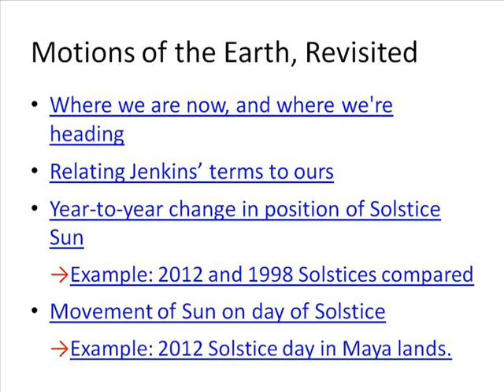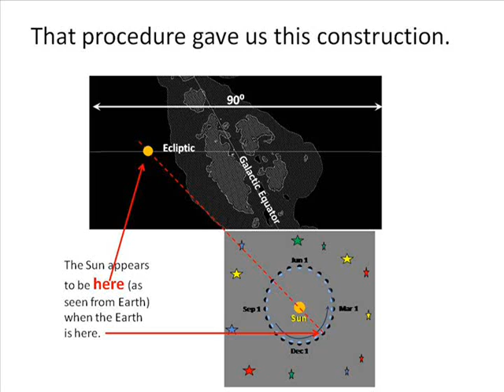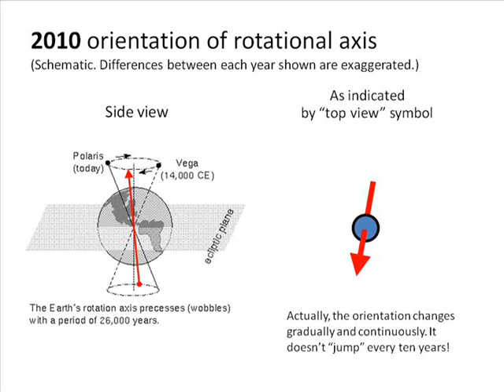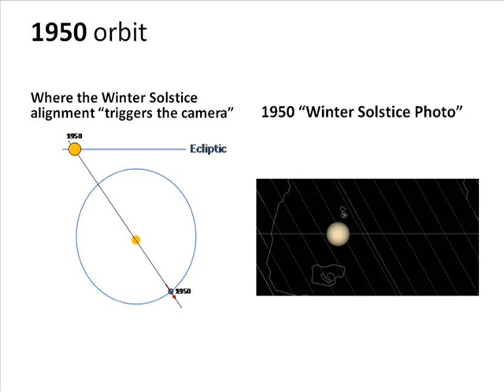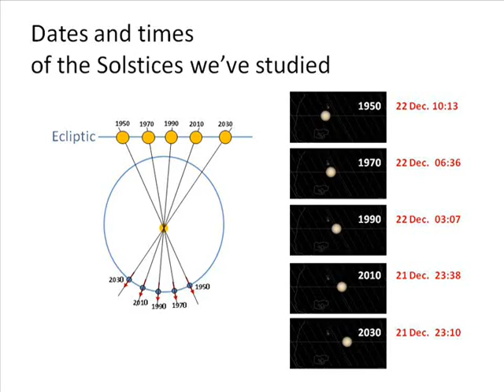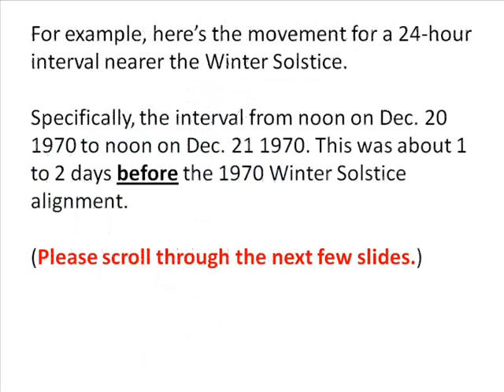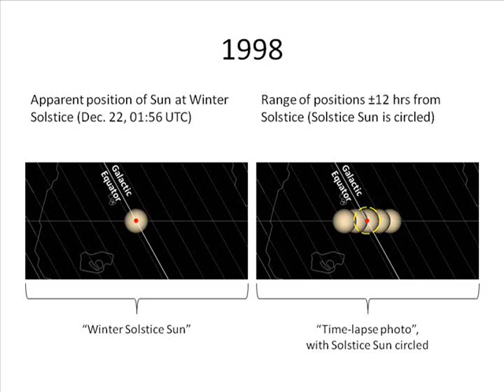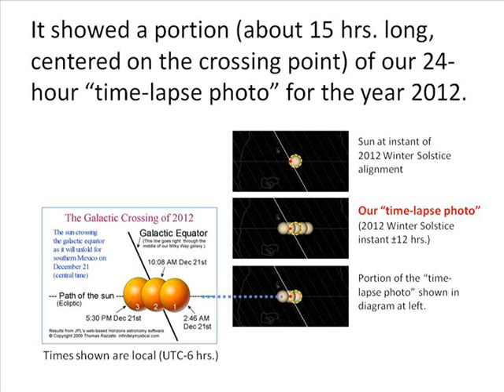1F Earth's Motions revisited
Originally uploaded in 2010 to examine claims about "2012". See my video "The Galactic Equator isn't 'Arbitrary' and it's not the 'Plane' " for an important correction of an error I repeated, regarding the "Galactic Equator" Both sides of the "2012" debate mischaracterized that "Equator", and badly.